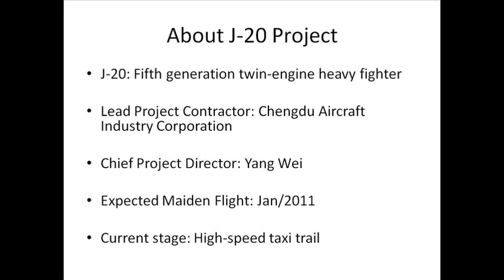China's 5th Generation Stealth Fighter Exposed: J-20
Chengdu J-20 stealth fighter

Type of the Aircraft: Fifth generation twin-engine heavy fighter

Lead Project Contractor: Chengdu Aircraft Industry Corporation

Chief Project Director: Yang Wei

Expected Maiden Flight: Jan/2011

Current Stage: High-speed taxi trail